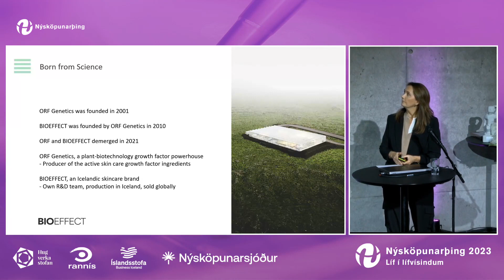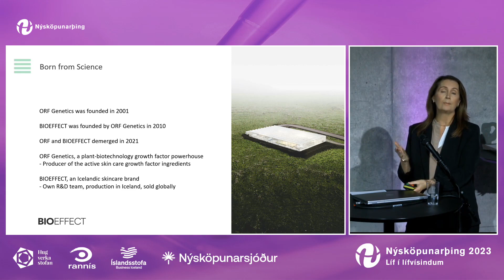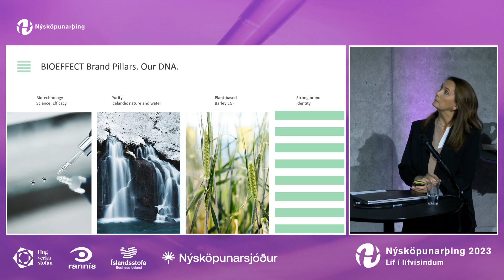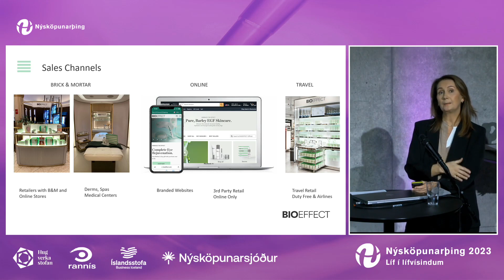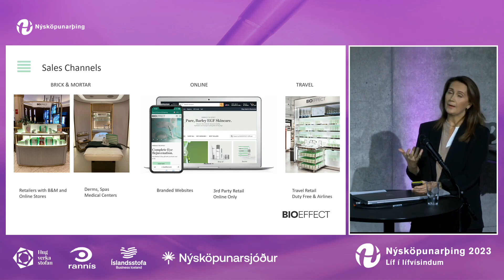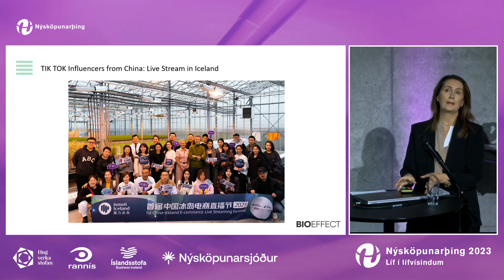Berglind Johansen, BIOEFFECT - Nýsköpunarþing 2023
Erindi Berglindar Johansen, framkvæmdastjóra sölusviðs BIOEFFECT á Nýsköpunarþingi 2023 - Líf í lífvísindum. Í erindi sínu fjallaði Berglind um markaðssetningu á BIOEFFECT húðvörum á hörðum, alþjóðlegum samkeppnismarkaði.